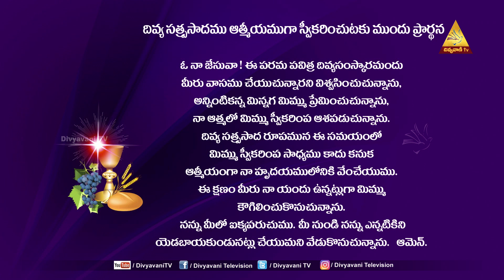HOLY MASS | గురు శ్రీ. జి. బాల జోజి రెడ్డి MSFS. | 'దైవ దర్శనం' | 10 JUNE 2022 | 6 AM | DIVYAVANI TV